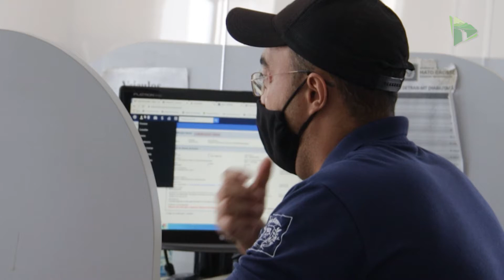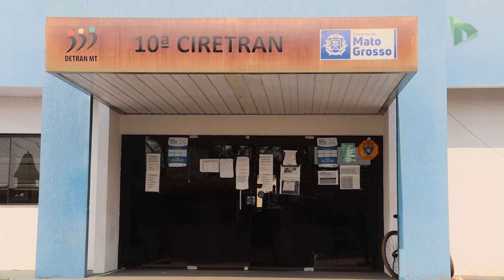Mesmo com suspensão de prazo, CNH pode ser renovada em Chapada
Embora uma decisão do Conselho Nacional de Trânsito tenha suspendido por tempo indeterminado o prazo para renovação das CNHs vencidas a partir de março de 2020, os motoristas que desejarem fazer a renovação do documento contam com essa possibilidade. Saiba o que é preciso para dar entrada no processo na Ciretran da cidade.